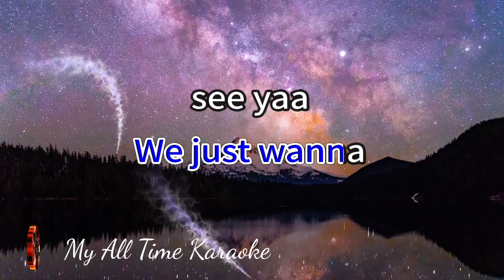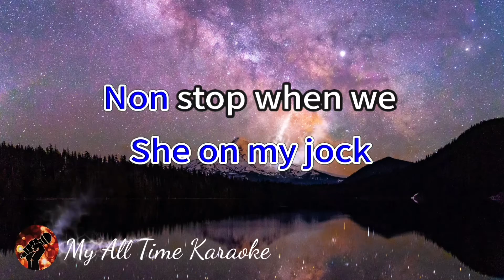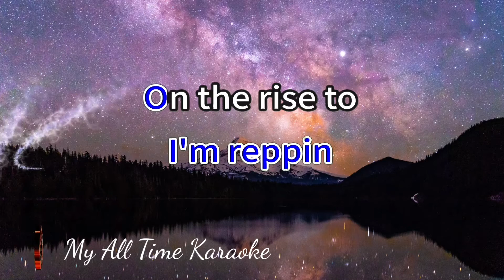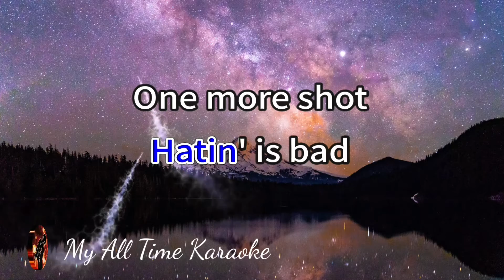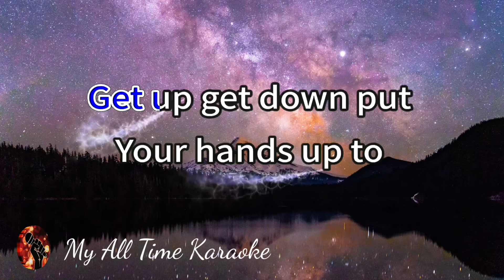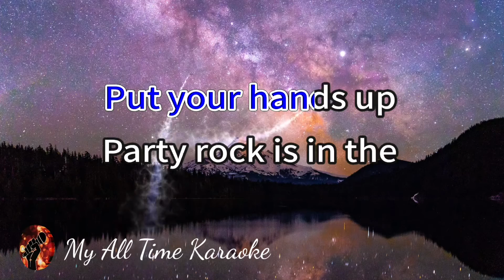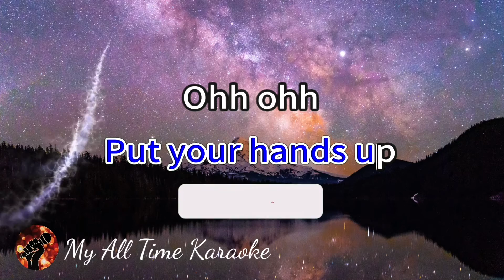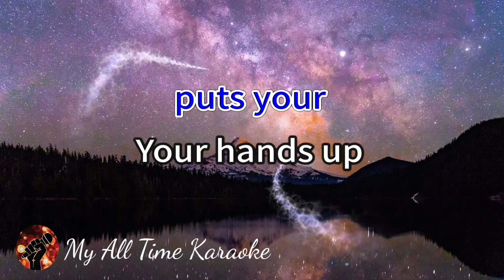PARTY ROCK ANTHEM - LMFAO (karaoke version)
Welcome to